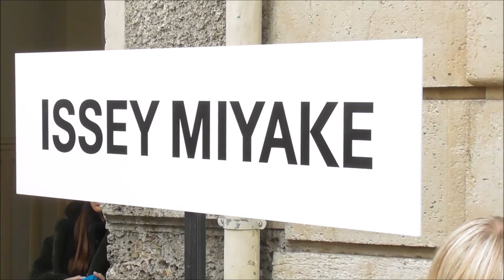Yuan Shanshan 袁姗姗 Mabel Yuan @ Paris 1 march 2019 Fashion Week show Issey Miyake